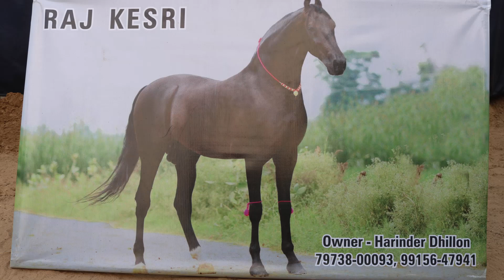10 करोड़ के राज केसरी अद्भुत घोड़े के बारे में जाने || India's No.1 Raj Kesari horse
10 करोड़ के राज केसरी अद्भुत घोड़े के बारे में जाने | India's No.1 Raj Kesari horse |
100 millions cost raj Kesari horse
10 करोड़ की लागत का राज केसरी घोड़ा
भारत का नंबर 1 राज केसरी घोड़ा, इस वीडियो में राज केसरी घोड़े के बारे में बताया गया है, राज केसरी घोड़ी की कीमत 10 करोड से ऊपर है और ऐसा घोड़ा आपने कभी नहीं देखा होगा, इस वीडियो में जानेंगे राज केसरी घोड़े की हाइट कितनी है, उम्र कितनी है और यह घोडा इतना अद्भुत कैसे है, ये अन्य घोड़ो से भिन्न कैसे है और इतनी अधिक कीमत कैसे है,
India's No.1 Raj Kesari horse, this video tells about the Raj Kesari horse, the price of Raj Kesari horse is above 10 crores and you have never seen such a horse, in this video you will know how much Raj Kesari horse height What is the age and how is this horse so amazing, how is it different from other horses and how much is the price,
bhaarat ka nambar 1 raaj kesaree ghoda, is veediyo mein raaj kesaree ghode ke baare mein bataaya gaya hai, raaj kesaree ghodee kee keemat 10 karod se oopar hai aur aisa ghoda aapane kabhee nahin dekha hoga, is veediyo mein jaanenge raaj kesaree ghode kee hait kitanee hai, umr kitanee hai aur yah ghoda itana adbhut kaise hai, ye any ghodo se bhinn kaise hai aur itanee adhik keemat kaise hai
10 करोड़ के राज केसरी अद्भुत घोड़े के बारे में जाने
India's No.1 Raj Kesari horse
10 karod ke raaj kesaree adbhut ghode ke baare mein jaane
indis no.1 raj kaisari horsai
100 millions cost raj Kesari horse
100 करोड़ लागत राज केसरी घोड़ा
100 million cost horse
adbhut ghoda
raaj kesaree ghoda
aisa ghoda kabhee nahin dekha hoga
ghodon ke baare mein jaane
ghodon ke rahasy ke baare mein jaane
Wonderful horse
Raj Kesari horse
know about horse secret
r films
horse